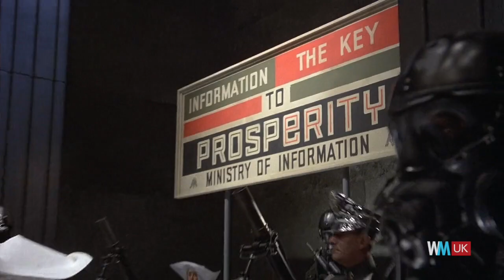Top 10 Awesome British Movies That Need a Sequel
Top 10 Awesome British Movies The Need Sequels

These films are great on their own, but we need to see more. For this list, we're counting down the stand out British movies that could really do with a PART 2. Today's top 10 includes some stellar moments of cinema from the United Kingdom, but we wait with bated breath over news of a sequel...

#10. “Ex-Machina” (2015)
#9. “Lock, Stock and Two Smoking Barrels” (1998)
#8. “The Full Monty” (1997)
#7. “Brazil” (1985)
#6. “Hot Fuzz” (2007)
#5. “Layer Cake” (2004)
#4. “Children of Men” (2006)